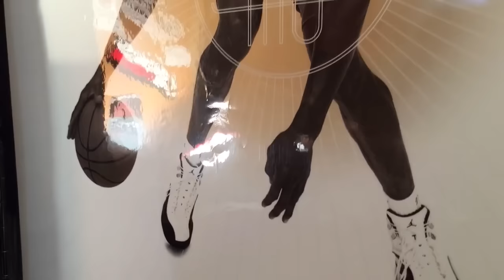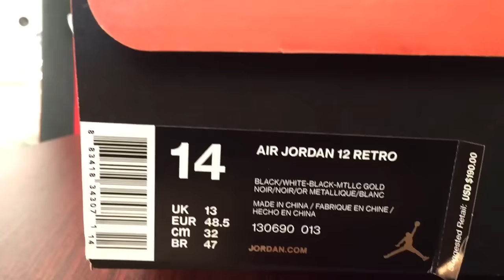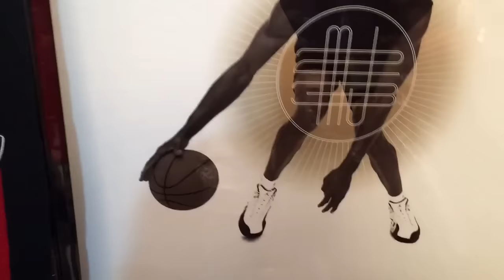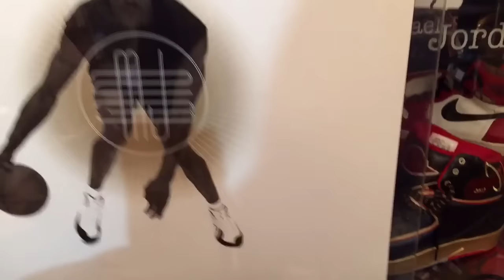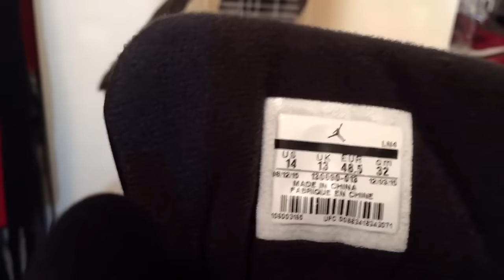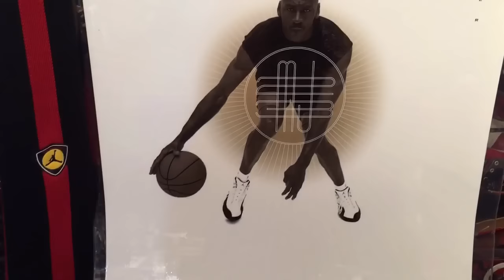Jordan "The Master" 12 Review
The 2016 Jordan "Master" 12 and the poster that inspired the creation of the sneaker.